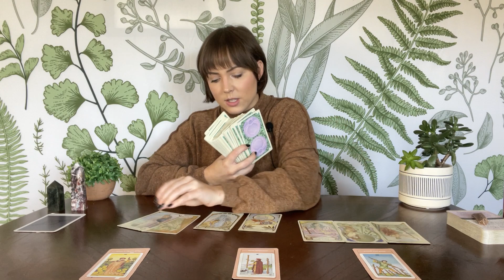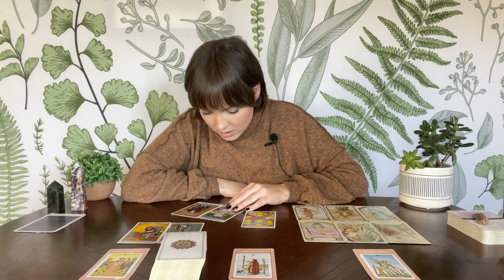AQUARIUS LOVE TAROT | You need to be aware of this person's potential return! | NOVEMBER 2023